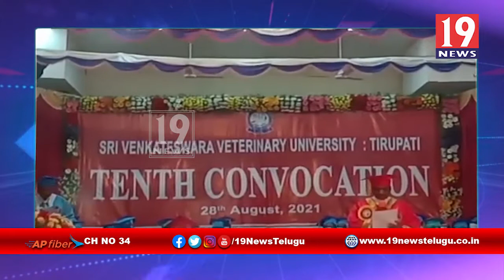తిరుపతి పశువైద్య కళాశాల ఆడిటోరియంలో పదవ స్నాతకోత్సవం - చిత్తూరు జిల్లా